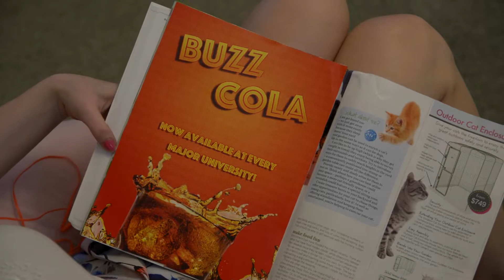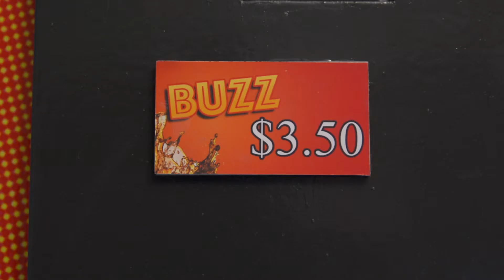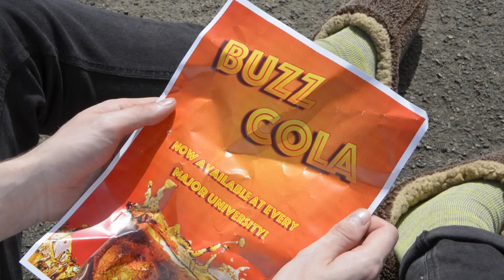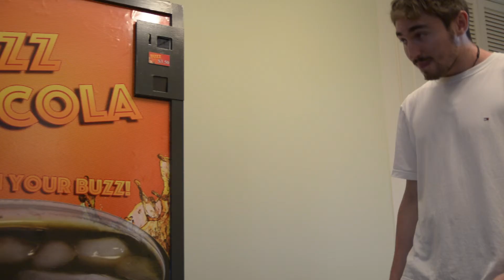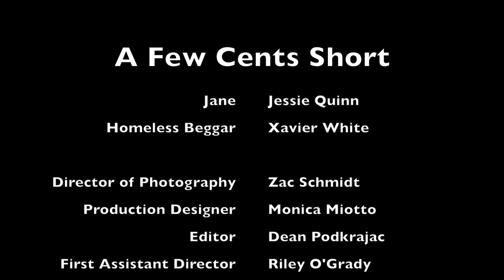A Few Cents Short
Filmed between October 10th and 16th 2016, 'A Few Cents Short' is the first dramatic piece written, produced, and directed by myself. It was a first year [first semester even] project as part of my Film and Screen Production Major in my Bachelor of Arts degree.